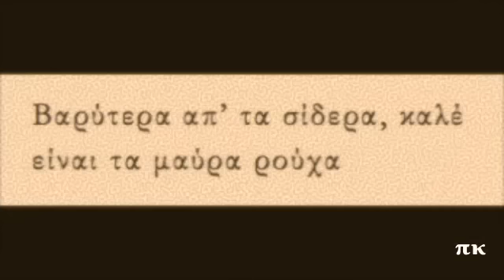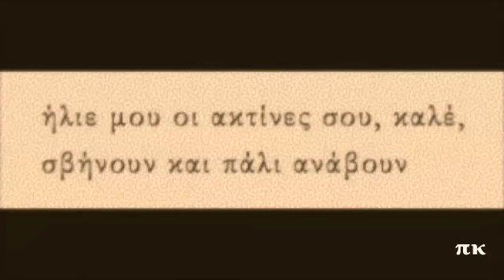ΒΑΡΥΤΕΡ' ΑΠ' ΤΑ ΣΙΔΕΡΑ, ΕΣΤΟΥΔΙΑΝΤΙΝΑ ΧΡΙΣΤΟΔΟΥΛΙΔΗ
ΥΠΕΡΟΧΟ παραδοσιακό τραγούδι. Πιθανότατα πρόκειται για την ΕΣΤΟΥΔΙΑΝΤΙΝΑ ΖΟΥΝΑΡΑΚΗ, δίσκος Orfeon-205 κι όχι Χριστοδουλίδη. Είναι άγνωστη η χρονολογία της ηχογράφησης.
ESTOUDIANTINA ZOUNARAKI, VARITERA AP' TA SIDERA